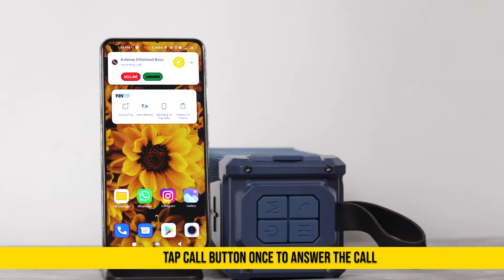DUDAO 10W*2 Wireless BT Speaker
Party Speaker Powered by a 4000mAh rechargeable battery with playtime of upto 8 hours, charging time upto 4 hours [SURREAL SOUND EXPERIENCE] : Find your beat with 10 watts of sound output produced by powerful, booming DUDAO Wireless Speaker. Indoors or outdoor, it delivers crisp highs, pure mids, and heavy bass—with Bass Boost to treat your ears with surreal sound quality. [SEAMLESS BLUETOOTH PAIRING] : It has the latest Bluetooth 5.0 version that allows you to pair instantly with devices and enjoy seamless connectivity. FEATURES : 1.) Bluetooth 2.) Plays Mp3 files stored in SD card USB drive/external audio derive. 3) Calling Function 4.) Big Battery Capacity 4000 mAh Plays every MP3 in your pendrive or sd card, bluetooth, aux, also can be paired with your bluetooth TV